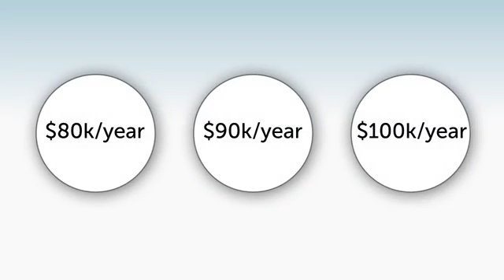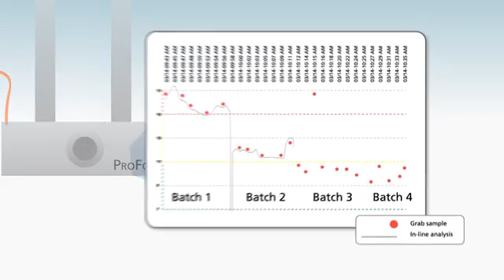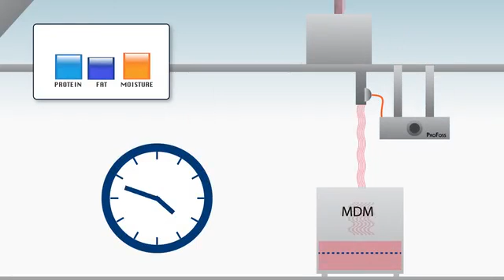Save $1,000s with In-line analysis of mechanically deboned meat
What does inaccuracy in your production mean to the profitability of your business?